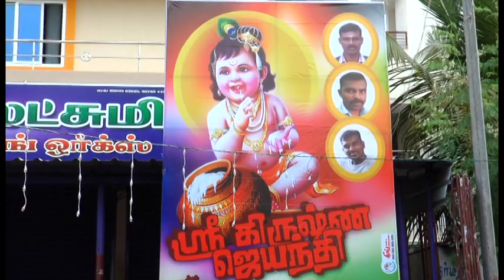vennirvoikkal krishna jeyanthi 2018 -6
youth yadava boys